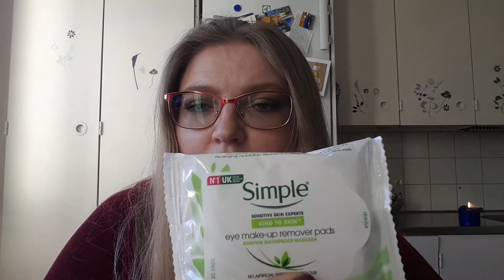Мои покупки и подарки за пару месяцев. Часть II: декоративная косметика!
Все мнения, озвученные в видео- мои собственные; все продукты, показанные в видео- куплены мной.

Макияжи вслепую с нами :)

Макияж на мне в видео:

На лице:

Тональная основа:  Lumene Nude Perfection Glow Foundation Light Ivory
Пудра: MAC  Mineralize Skinfinish Warm Rose
Румяна Inglot HD Sculpting Powder 513

На глазах:

Тушь: Maybelline Cils Sensational Voluptuous
Тени:  Givenchy Ombre Couture Brun Cachemire, Urban Decay Half Baked
Подводка: Kiko Make Up Milano  Double Colour Eyeliner 121
Каял: Physician's Formula Shimmer Strips, L´Oreal Paris Le Khol by  Superliner 101 Midnight Black
Брови: L´Oreal Paris Brow Artist  Genius Kit Blonde

На губах:  Nip+Fab Matte Liquid Lipstick 40 Pink Limonade

На ногтях: Collistar Nail Lacquer Velvet Effect  665 Malaga Ammaliante